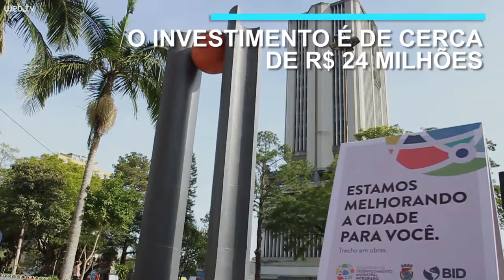Começam obras de revitalização no Centro de Novo Hamburgo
Previsão é de que todas as reformas estejam prontas em abril de 2019